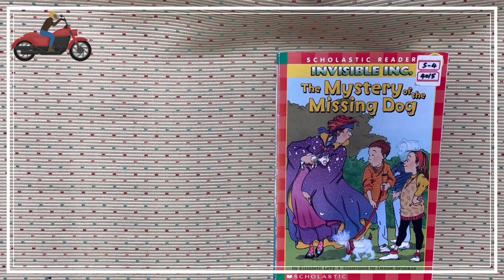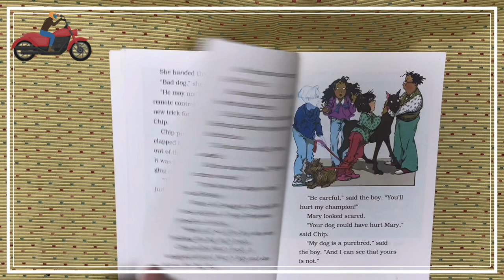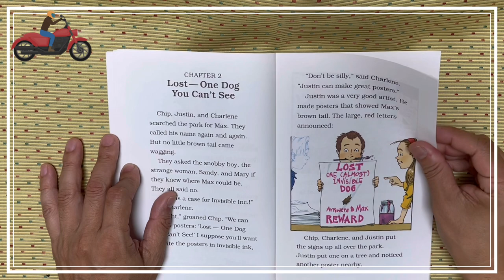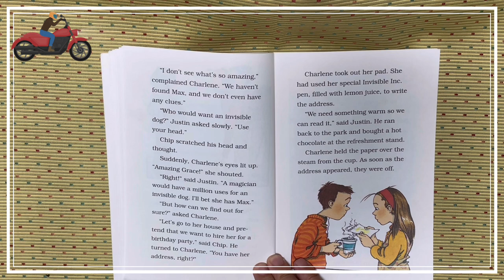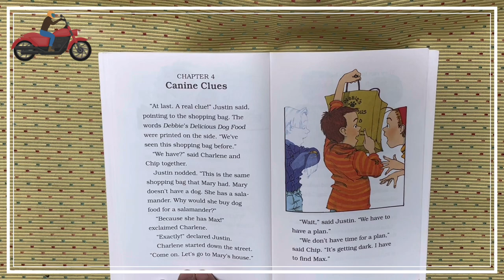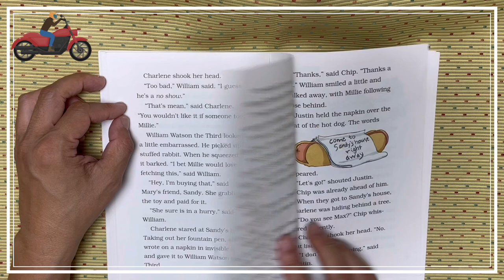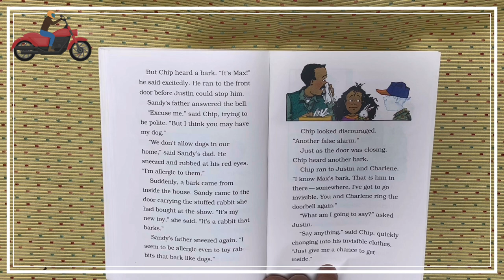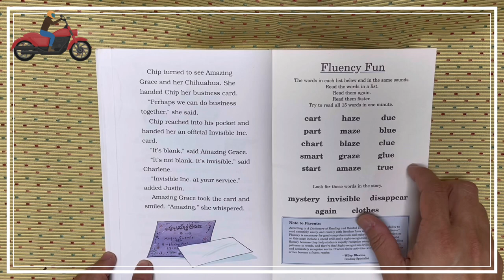S4 4015 Mystery of the Missing Dog